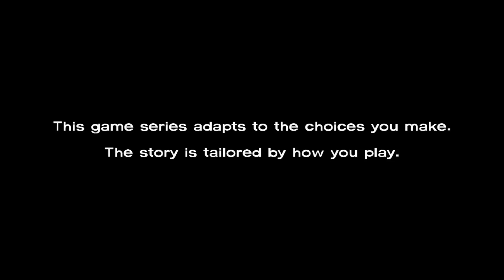The Walking Dead : Season 1 - Episode 2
Lets see if we can get 20 likes for the next episode. Hell to the Yeah!